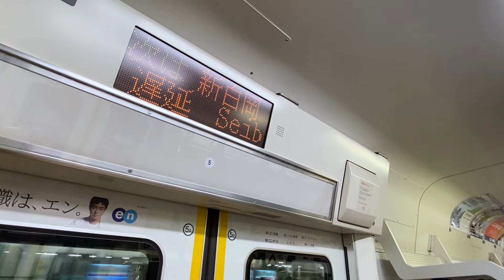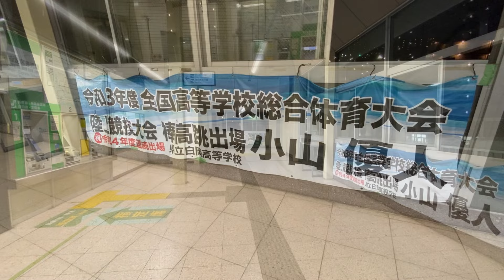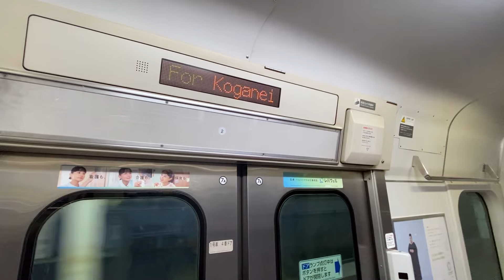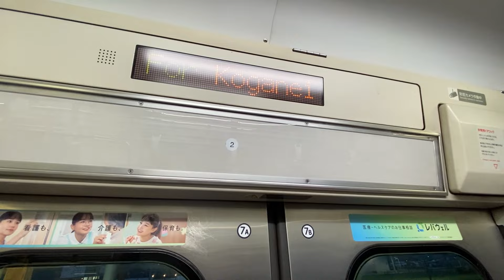東北本線（宇都宮線）【JR新白岡駅】2024.4/5埼玉県白岡市新白岡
JR東北本線（宇都宮線）の新白岡駅。
東北本線の駅としては比較的新しい駅で、東口・西口ともロータリーが綺麗に整備されていますが、
商業施設もほとんどなく、大きなマンションなども少なくJRにしては発展度が低い感じがします。